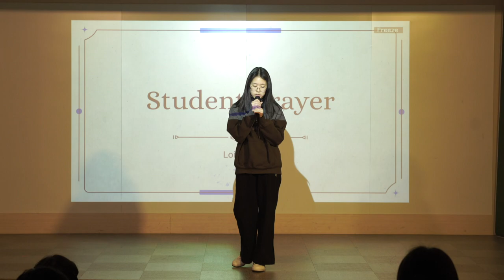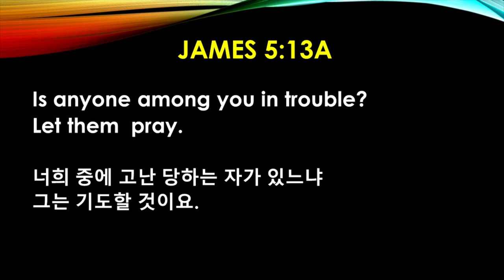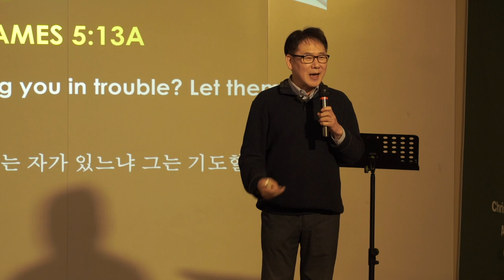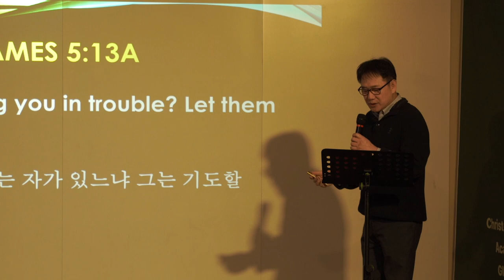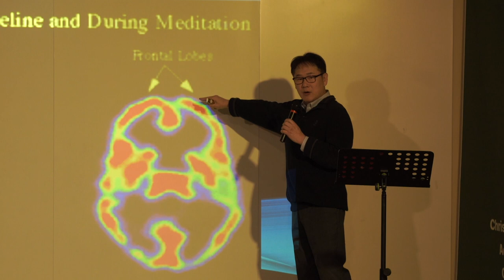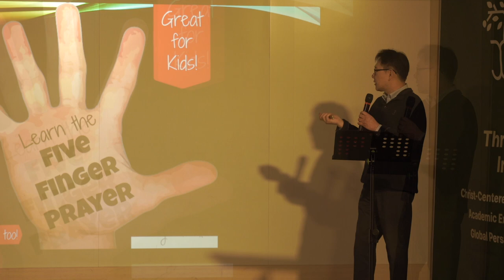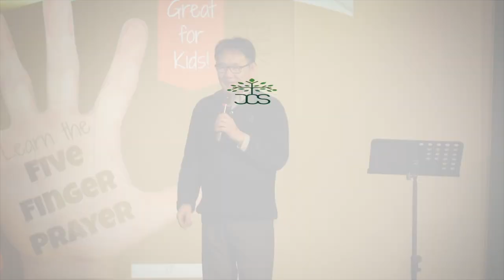[CHAPEL- March 24, 2023] 'The Power of Prayer' [기도의 능력] [Dr. Chris Yoon- 크리스 윤 박사]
2023년 3월 24일 주니퍼크리스천스쿨 공동설립자이며, 현재 건국대학교 사범대 초빙교수로 재직하고 계신 크리스 윤 박사 (Dr. Chris Yoon)께서 '기도의 능력' (The Power of Prayer) (야고보서 5장 13절) 주제로 하나님 말씀을 전해 주셨습니다.

기도는 하나님과 가까이할수 있게 해주며, 그분의 음성을 듣고 이해할수 있게 해줍니다. 이로인해, 기도하는 하나님의 자녀는 그분의 능력으로 말미암아 승리의 삶을 누릴수 있습니다.

너희 중에 고난 당하는 자가 있느냐 그는 기도할 것이요 즐거워하는 자가 있느냐 그는 찬송할지니라

/// DESCRIPTIONS ///
On March 24, 2023, Dr. Chris Yoon, Co-Founder of Juniper Christian School and a profession of Education Department in Kunkuk University, Seoul, S. Korea, shared the Word of God with the title, 'The Power of Prayer' (James 5:13).

Prayer brings us closer to God and enables us to hear and understand His voice. Because of this, God's children who pray can enjoy a victorious life through His power.

James 5:13
13 Is anyone among you in trouble? Let them pray. Is anyone happy? Let them sing songs of praise.